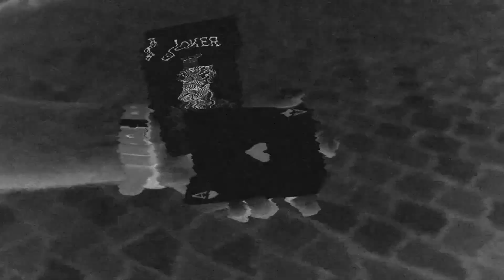Magic for Gary Vee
I've been thinking about making this video for Gary Vee for more than 3 years. Finally something clicked and every piece of the puzzle felt into it's place. Did billion takes. Although out of focus, this is my favorite one.

W CZERWONYCH BUTACH s03e20